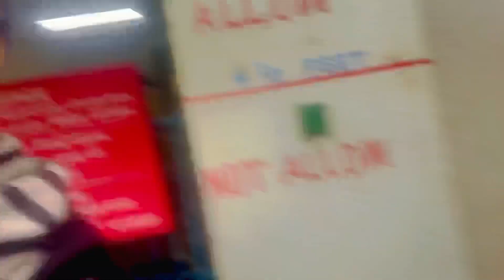Enjoyed at Water Park😍@sababarmarevlogs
This video is all about water park, we had a lot of fun in Tikujiniwadi Water Park which is in Thane❤️
I have gone with my cousins and mom
The Water park is awesome and they provide all the facilities and there is so much to explore in the park but we couldnt explore everything
The negative point of park is they dont allow outside food and inside the food is very costly but it is worth
We enjoyed alot and ill suggest you all to visit once a while🙃❤️

C u my next video